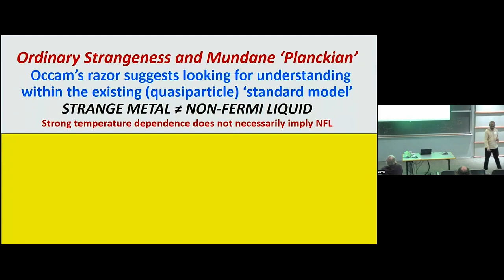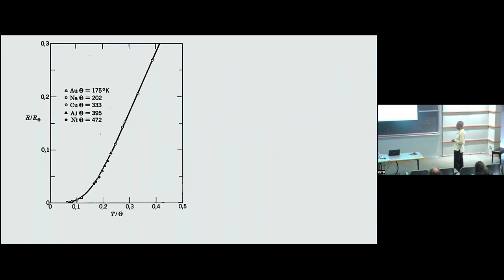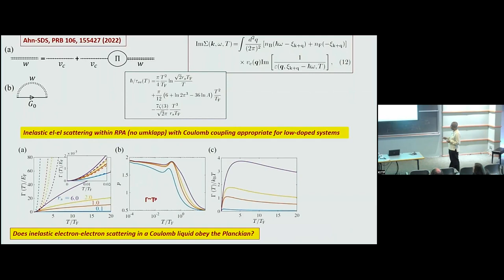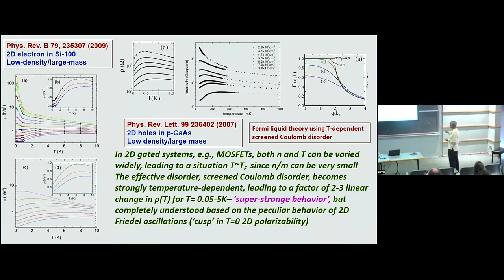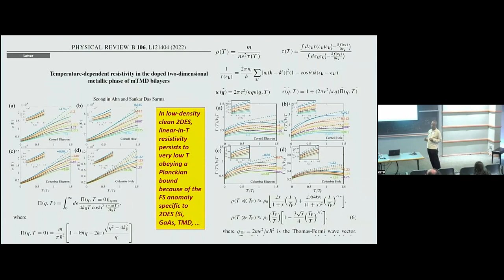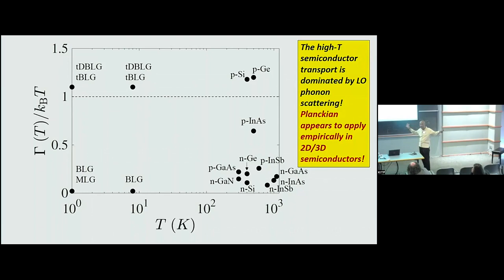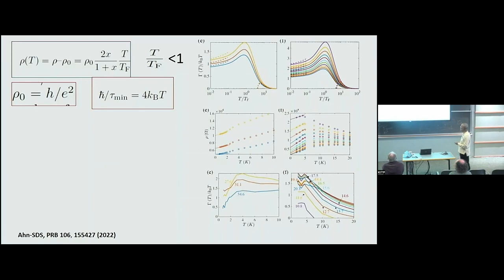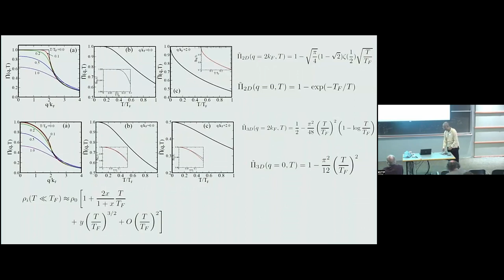Ordinary strangeness ▸ Sankar Das Sarma (Maryland)